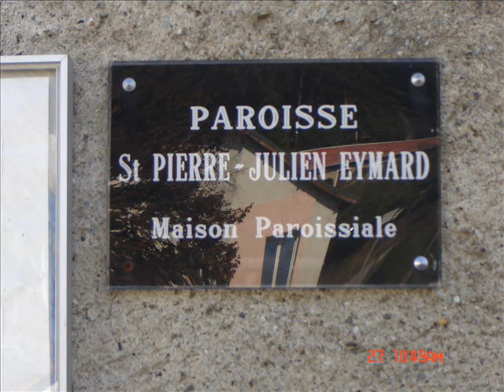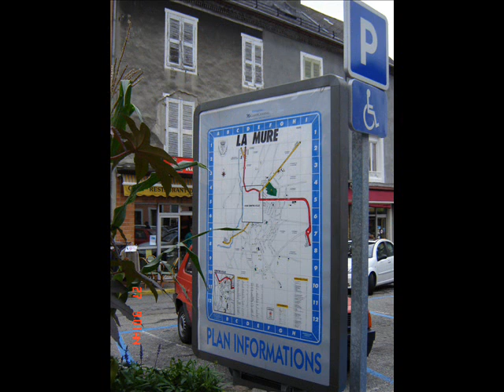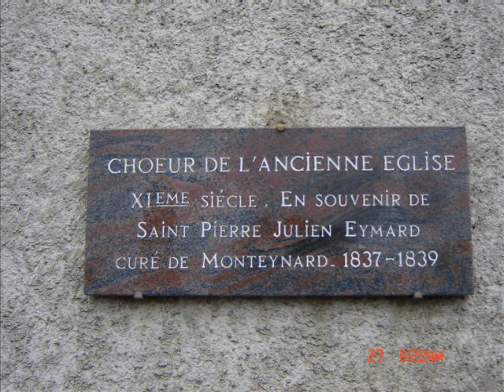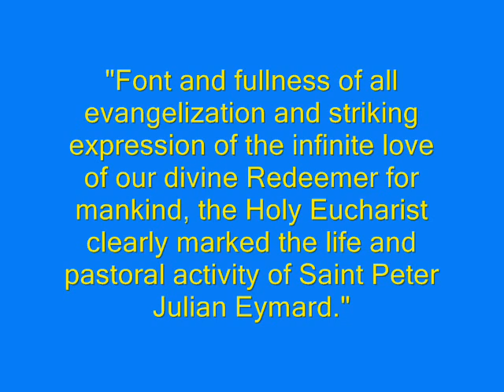Saint Peter Julian Eymard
This video clip is about our founder St. Peter Julian Eymard. His feastdAy is on August 2.